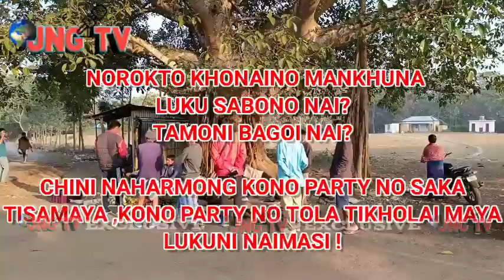GROUND ZERO REPORT || DAY 2 || RC GHAT CONSTITUENCY || PUBLIC OPINIONS